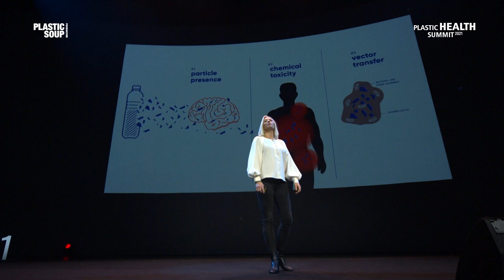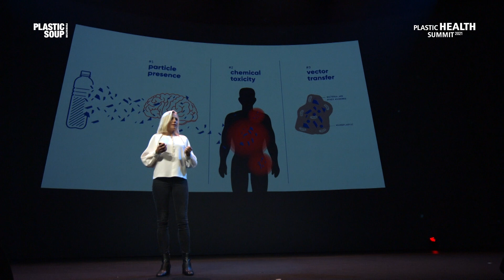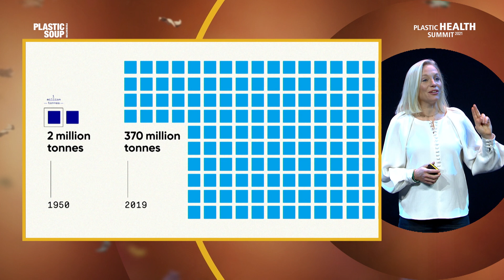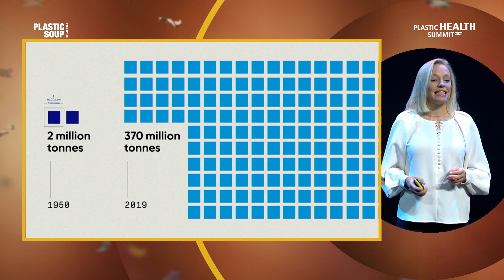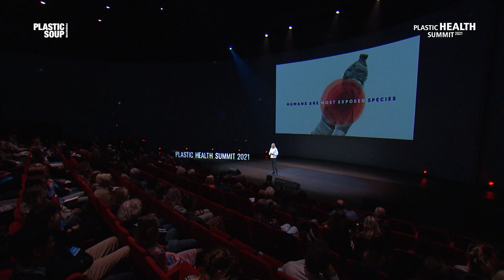Plastic Health Summit 2021 - Ms. Jo Royle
As the founder of social enterprise Common Seas, ms Royle speaks about how the massive growth in plastic production presents a growing threat to human health. She talks about the choice of Common Seas to invest in catalysing ground-breaking research to prove the presence of plastic in our bodies, and explores how and why this research must be used to drive change in government, business, and across wider society.